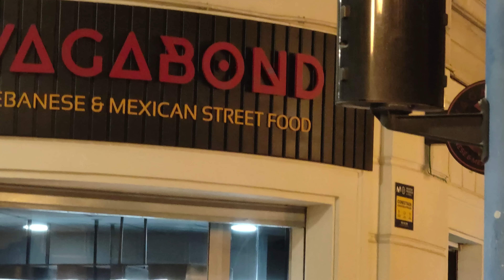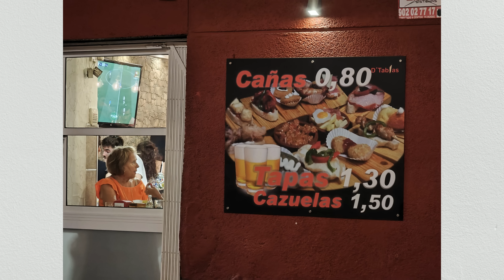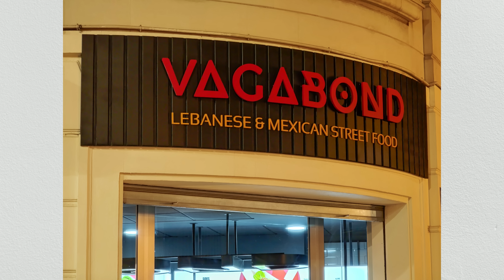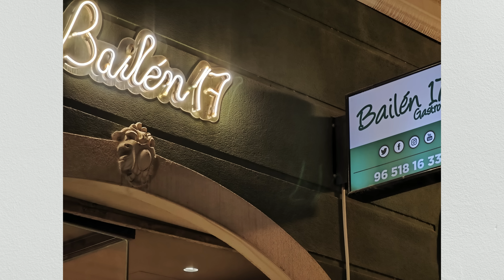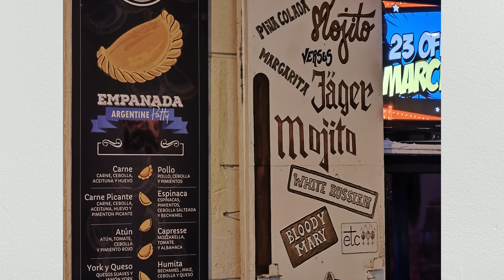XIAOMI 12S ULTRA REVIEW DE CÁMARAS NOCTURNA a MODO VLOG ¡¡QUE SENSOR PRINCIPAL!!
Hay mucho esfuerzo detrás por mi parte y lo mejor de todo es que NO OS CUESTA NADA! ES GRATIS!

La manera de agradecerle a Tomás el gesto y detalle que ha tenido conmigo, sería sin duda,  cualquier cosa que necesitéis sobre ordenadores, contactad con él, os va a atender estupendamente

Specs Ordenador:

Caja:

Lian Li O11 AIR MINI

Placa base:

Asus Prime B660M-A WIFI D4

Memoria RAM 64gb:

ADATA XPG Spectrix D50 RGB DDR4 3600MHz

Refrigeración líquida:

DeepCool Castle 240RGB V2

Fuente de alimentación:

BitFenix Formula Gold 650w

Tarjeta gráfica:

Asus TUF Gaming GeForce RTX 3060 OC 12GB GDDR6

Discos SSD: M.2 NVMe PCIe 4.0

WD_BLACK SN770 500GB + 250GB

Ratón:

Ratón Logitech
EndGame Gear XM1 V2

Teclado

Ozone MINI 65%

Micrófono streaming/podcast Fifine AMPLIGAME

Alfombrilla TitanWolf -

YA ESTÁ ACTIVO EN MI PERFIL LA CARACTERÍSTICA SUPERTHANKS!!! Quiere decir que SI TE GUSTA MI CONTENIDO puedes DAR UN LIKE de PAGO ( desde 2€ creo que es ) .

Una iniciativa MUY TOP que Youtube ha implentado y que YA ESTÁ DISPONIBLE EN MI CANAL!! ( es algo totalmente OPCIONAL )

Mi equipo de grabación:
Cámara Lumix G7
Micrófono Corbata Boya M1
Micrófono VLOG Rode
Micrófono Inalámbrico Synco G2 A2
Micrófono Shotgun/Escopeta
Kit Iluminación Neewer
Trípode para el foco de luz
Iluminación Focos luz Neewer fondo estudio